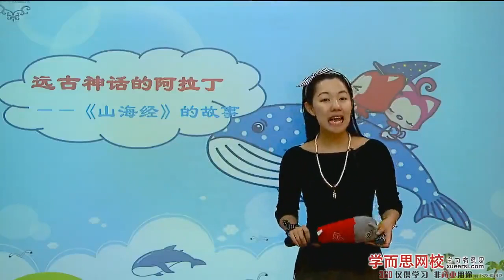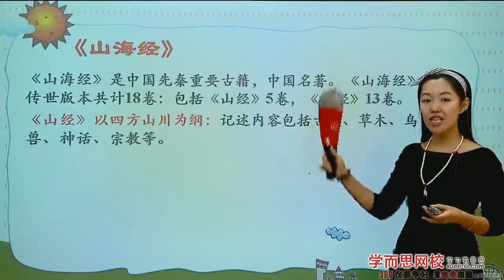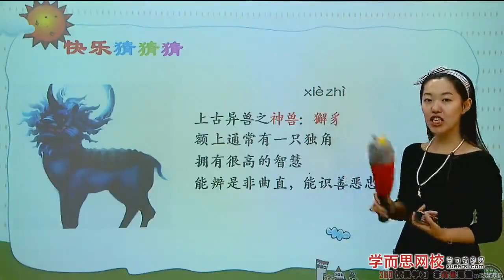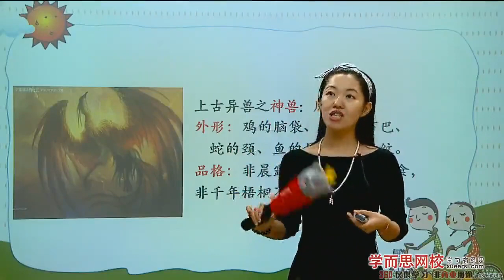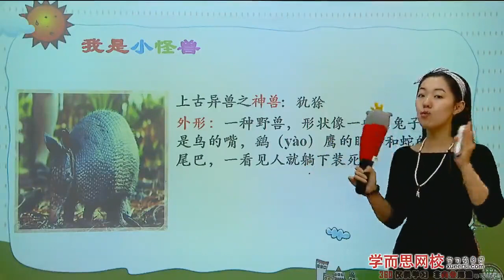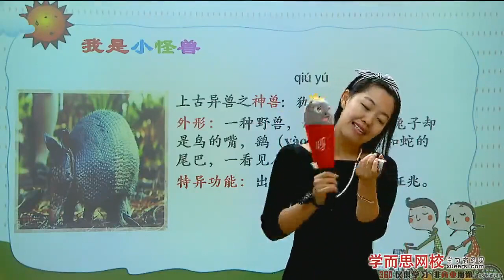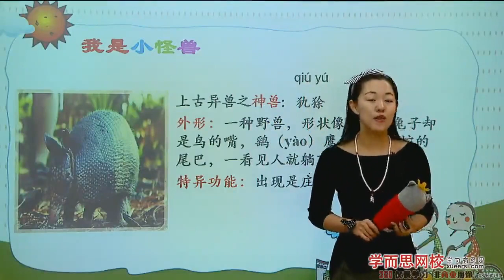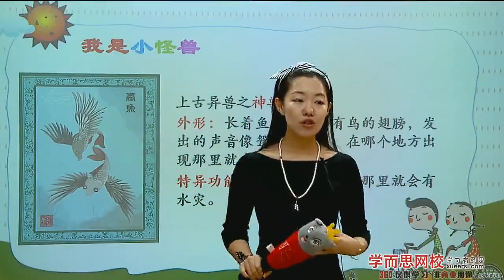学而思 国学神话故事二第1段